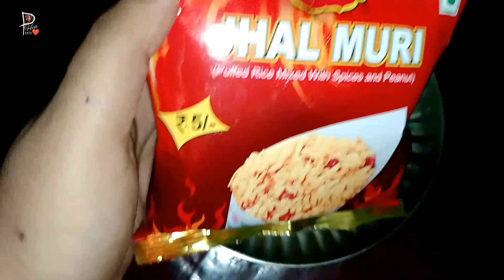24 ঘণ্টা মুড়ি খাবো|| I ate muri for 24 hours ||puffed rice recipe||শেষ পর্যন্ত খেতে পারবতোphearts♥️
24 ঘণ্টা মুড়ি খাবো|| I ate muri for 24 hours ||puffed rice recipe||শেষ পর্যন্ত খেতে পারবতোphearts♥️
puffed rice recipe for weight loss
মুড়ি দিয়ে রেসিপি
muri makha recipe
jhal muri recipe bengali
pran jhalmuri
pran jhal muri review